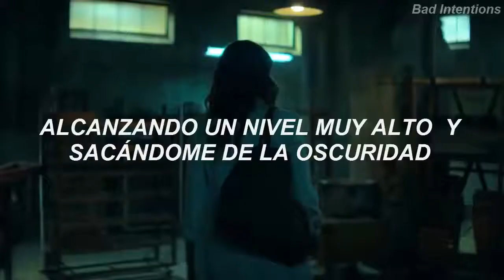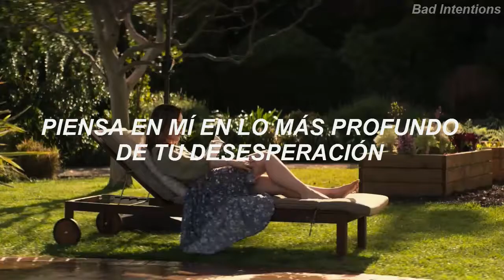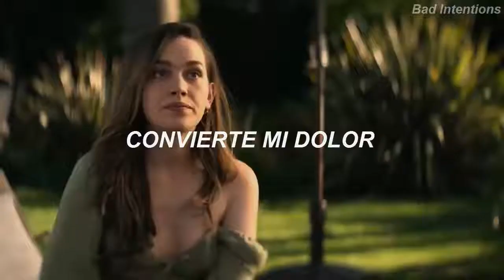"Pudimos haberlo tenido todo" Rolling in the Deep || Love y Joe (Sub. Español)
Si me preguntan, no soy team ninguno, estaban locos ambos xd

fun fact: hoy me "pinté" el cabello, y lo enfatizo con comillas porque mi pelo es tremendamente oscuro y ni se nota jsjs. Pero como anédcota, bien :D

Tomen agua, ¿qué tal estuvo tu día?

✨C A N C I Ó N: Rolling in the Deep
✨I N T É R P R E T E: Adele

¡Visita mi canal secundario!  Stupid Mistakes ❌

[LETRA PARA QUE LA CANTES A TODO PULMÓN Y TE TENGAN QUE DONAR UNO NUEVO]

Reaching a fever pitch and it's bring me out the dark
You had my heart inside of your hands
Could have had it all
Rolling in the deep
Turn my sorrow into treasured gold
You'll pay me back in kind and reap just what you've sown